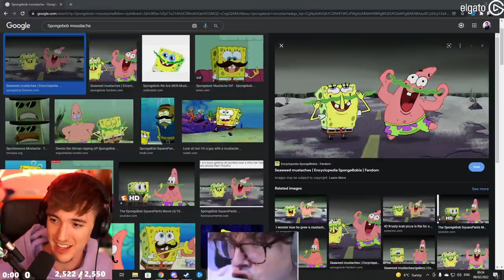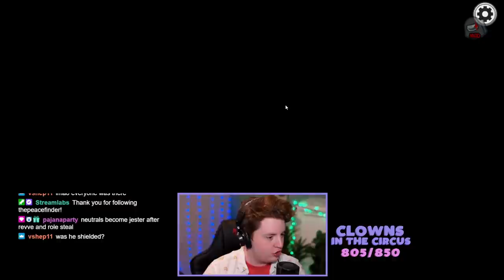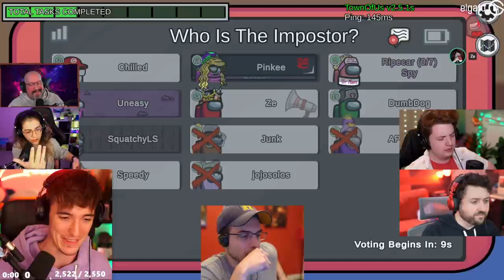DUMBDOG CHASED ME ALL GAME BUT NOBODY EXPECTED THIS OUTCOME... (Among Us)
This video showcases Among Us Spy gameplay where I try and help the Junk lobby figure out who the imposters are. This video compiles all of the key moments, funny clips and live reactions from myself, Chilled Chaos, Dumbdog, ZeRoyalViking & many more amazing streamers - Including a moment where Dumbdog chases me ALL game.

SQUAD

-Ellum 🌏